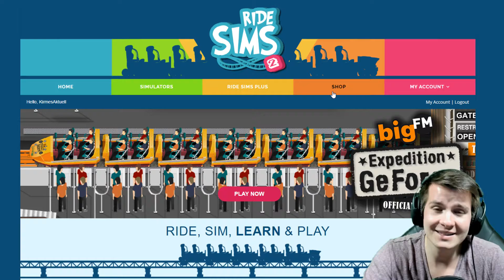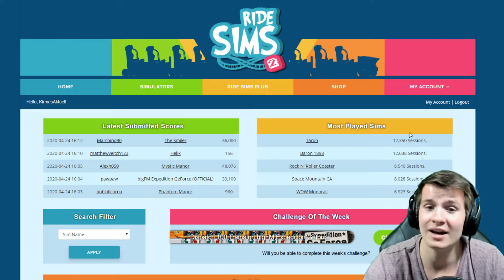Baron 1898 Efteling Simulation | Ride Sims 2 | Let's Test [FULL HD]